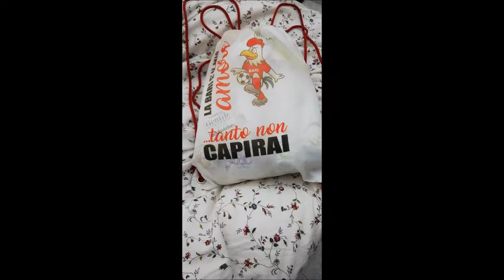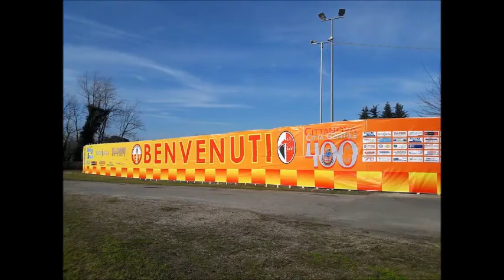Tanto non capirai - puntata del 21 gennaio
Commenti, analisi e pagelle di Cittanovese Bari - Le interviste del post gara  Ospite l'attaccante della Cittanovese, Francesco Napolitano: "Che scherzo ai De Laurentiis. L'uscita di Hamlili ci ha agevolato"